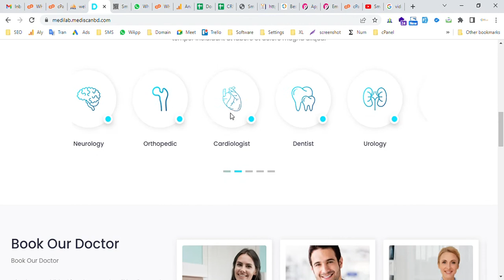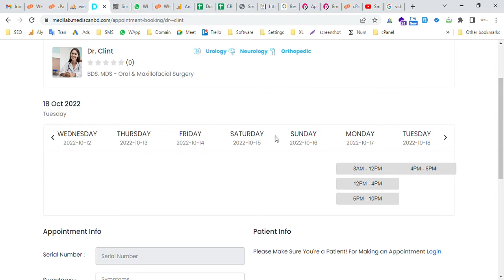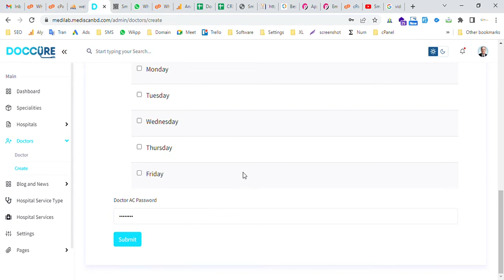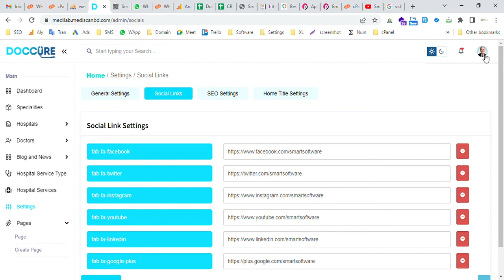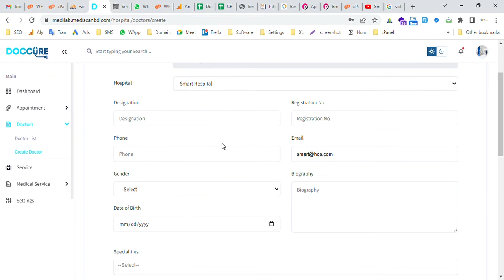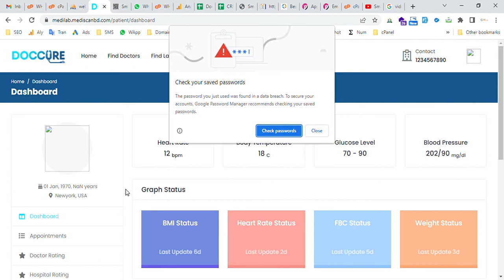Doctor Booking and Appointment Website Development